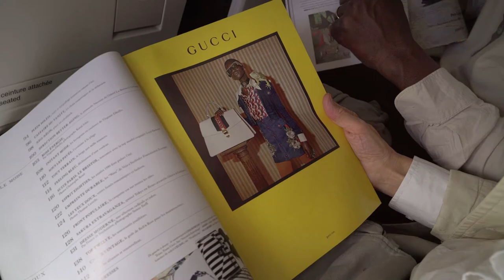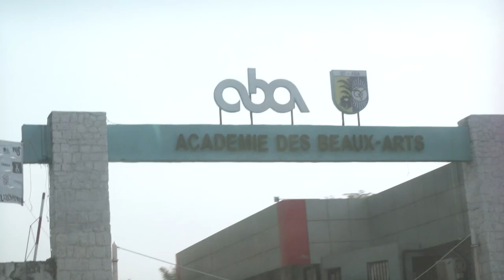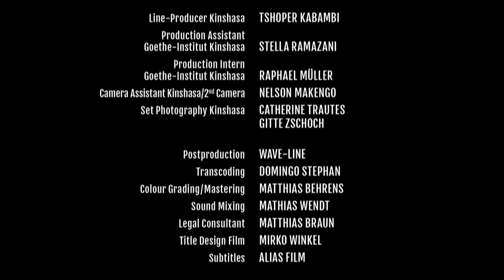KC2: The Venture | Kinshasa Collection (en)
With very limited financial means the film team travels to Kinshasa, meets possible Congolese
                protagonists and inspects potential locations for shooting. Soon, their original plan to lure
                the city’s “influencers” in front of the camera fails. Under pressure to succeed and short of time,
                a new idea is contemplated. At a meeting with designers things finally click—provided the team
                is prepared to squeeze in a purchasing trip to China.

Kinshasa Collection

A web series and fashion brand between Kinshasa, Guangzhou and Berlin hijacking cultural clichés, stealing its audience for a roller coaster ride through real and fake, piracy and appropriation. The hot, steamy and unforgettably entertaining affair between the famous fashionista-guerrillas of Congo and China outpaces a German film team - that came to the new fashion capital Kinshasa to shoot a trailer for a campaign aiming to change the German's public perspective on Africa but eventually ends up in bed with a head turning new fashion brand.